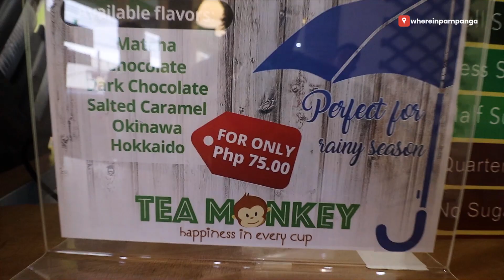TukiMuku is Real at Tea Monkey Davsan (First ever)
This is the first time we did invite followers from the community. Thank you TeaMonkey PH for making this possible for the first time. TukiMuku is absolutely real :)